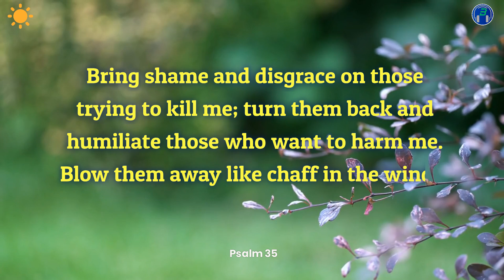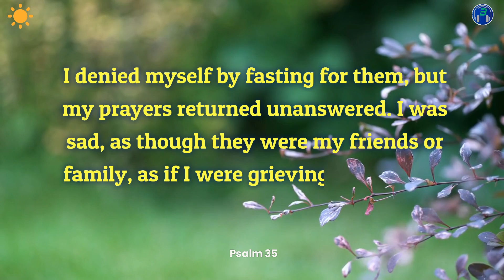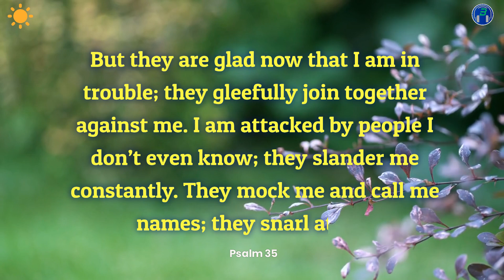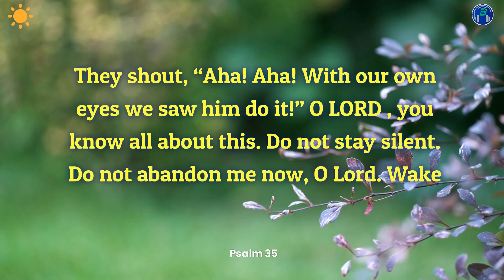Day 36 Psalm 35